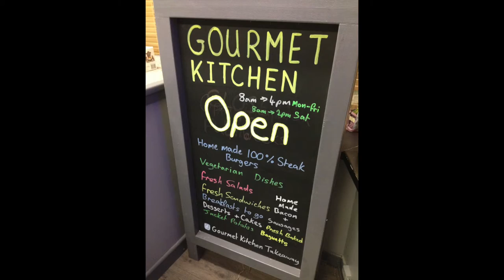Gourmet Kitchen Takeaway in Old Cwmbran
Markus Cox, owner of the Gourmet Kitchen Takeaway in Cwmbran. Read this story on Cwmbran Life